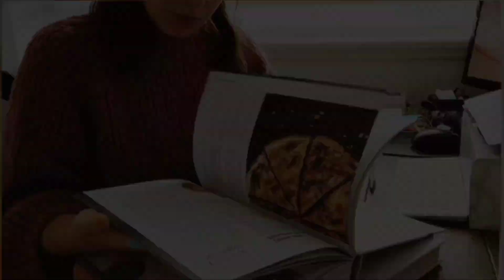Ragú de carne picada en olla lenta | rootsandcook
Ragú de carne picada en OLLA LENTA

El básico de los básicos, este rágu de carne picada es la base para hacer un montón de recetas, moussaka. Lasaña, berenjena rellena, pasta bolognesa…

Puedes preparar el doble de cantidad y congelarlo en raciones pequeñas.

Crockpot manual de 3,5 L

*INGREDIENTES:*
500 g de carne picada, ternera o mezcla de ternera y cerdo
1 cebolla, bien picada
1 diente de ajo, picado
1 zanahoria, picada
1 rama de apio, bien picado
400 g tomate de lata, triturado
2 cucharadas de aceite de oliva
1/2 taza de vino tinto
sal
pimienta

*Especias para la moussaka*
1/2 cucharadita de tomillo seco
1/2 cucharadita de orégano seco
1 hoja de laurel
1 rama de canela
4 clavos, machacados

*Especias para la lasagna*
1/2 cucharadita de tomillo seco
1/2 cucharadita de orégano seco
1 hoja de laurel

Receta de ragú y otras ideas fantásticas en el libro de recetas para olla lenta - TESTEOS PARA OLLA LENTA, ya disponible:

ESPANOL:
🔻Receta escrita e ingredientes en rootsandcook.com: